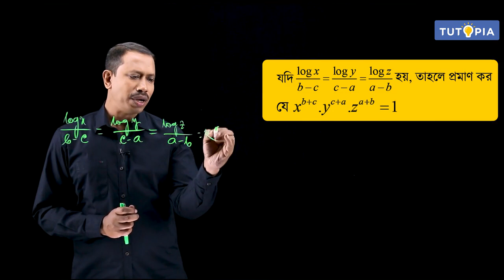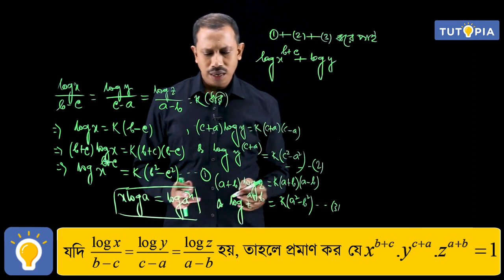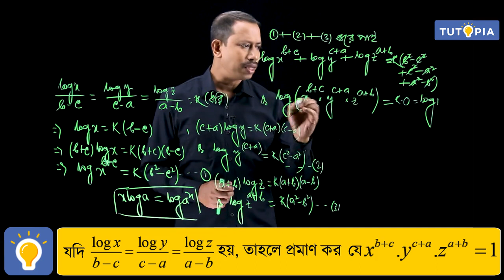লগারিদম - Logarithm Class 9 math Tutopia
Dear Students, in this video you will learn one of the important problem of Logarithm  . Watch this video carefully and give your valuable comments.